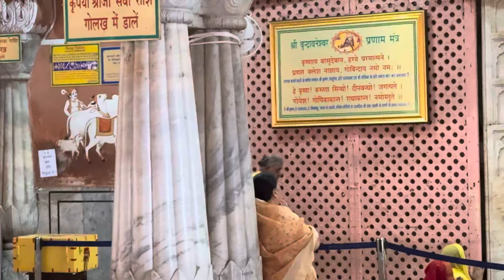Shri Govind Dev Ji Ki Dhoop aarti Meri Radha Rani Ju 05_September_2024 Thursday Jai Jai Shree Radhe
🌹       *शुभ प्रभात*       🌹
     🌹 *धूप आरती* 🌹
Shri Govind Dev Ji Mandir
Jaipur